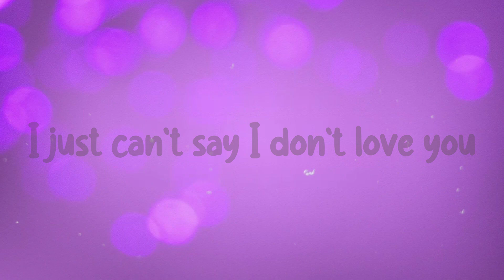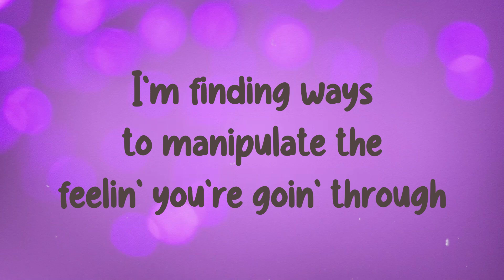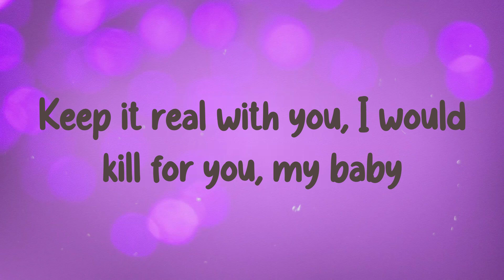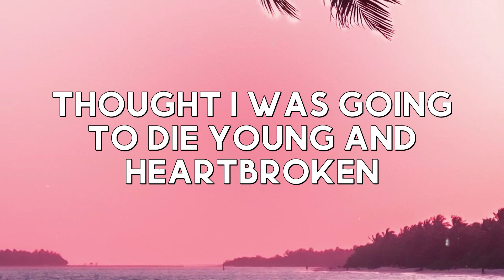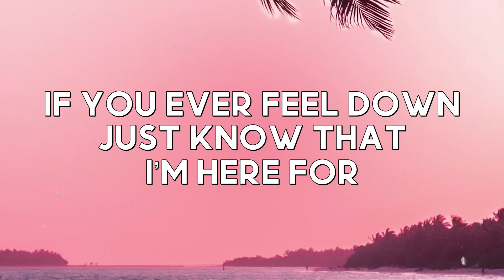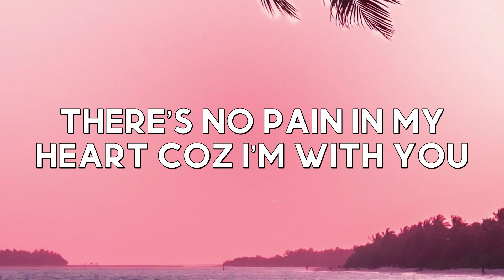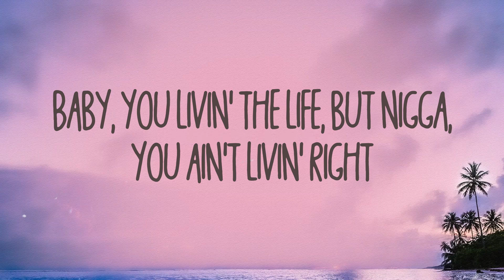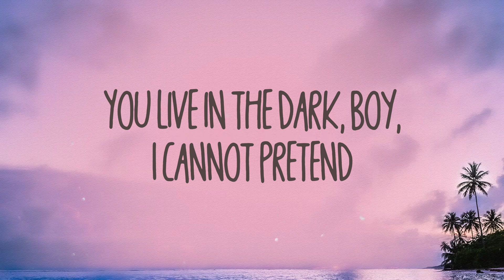Die For You - The Weeknd Lyrics-exploring 🏕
Die For You - The Weeknd Lyrics-exploring 🏕  Die For You - The Weeknd Lyrics-exploring 🏕